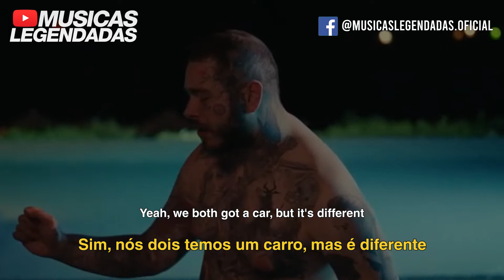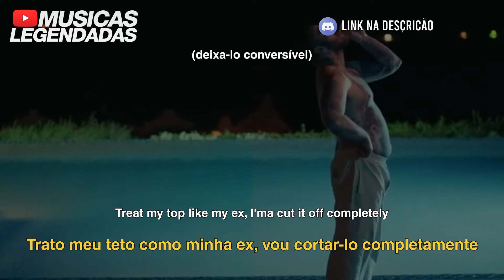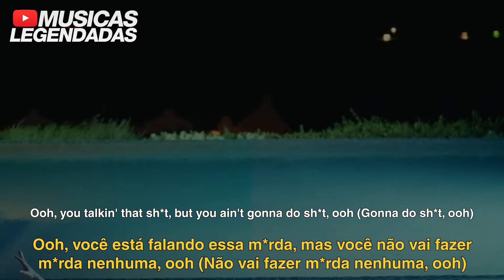(Clipe) Post Malone - Insane (Legendado | Lyrics + Tradução)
Tradução em legenda da música lançamento, chamada "Insane", do @postmalone.

Artista: Post Malone
Álbum: Twelve Carat Toothache
Ano: 2022
Gênero (do álbum): Rock / Hip Hop / Rap / Pop